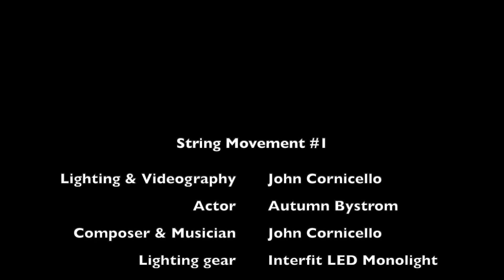autumn string movement #1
Slow motion movement captured on a Canon EOS M5 and lit with an Interfit Photo LED Monolight